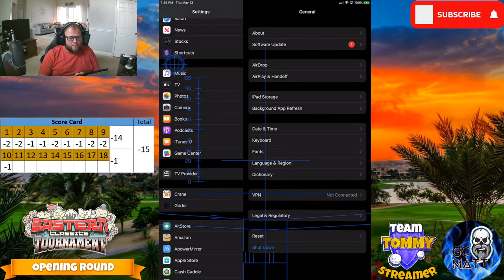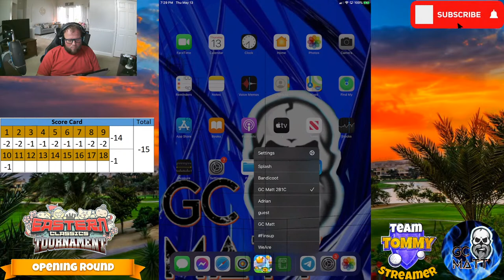Eastern Classics -31Expert Open Round